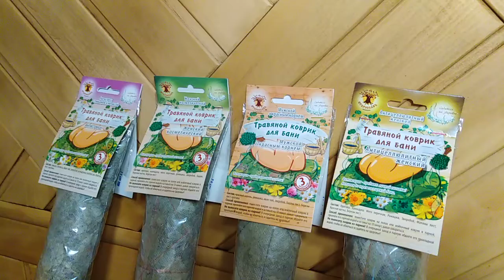Линейка швейной продукции с растительным наполнителем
4 вида ковриков для бани, 2 вида шапочек для бани, 2 вида стелек. Полная линейка продукции для бани с растительным наполнителем.